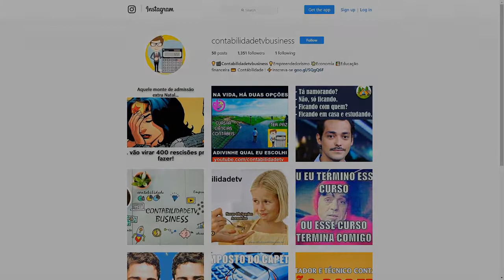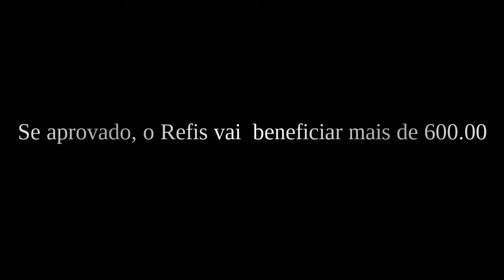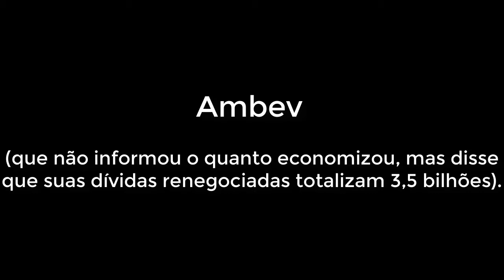🔴 O Refis do Simples nacional 2018 : Perdão para os pequenos empresários?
Projeto que garante aos pequenos empresários o mesmo tratamento dado aos grandes foi vetado pelo governo de michel temer.